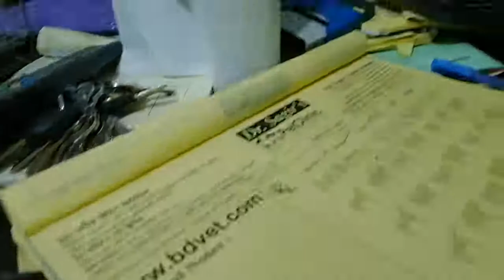Bird Vet @ ঢাকায় পোষা প্রাণীদের জন্য হাসপাতাল @ Dr. Sagir's Veterinary Hospital 01912251312 HD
পেট হসপিটাল / Pet Hospital, Dhaka @ Dr. Sagir's Pet Hospital 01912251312 HD

House 3/2 Block D, Lalmatia, Dhaka 1207 (Near Bengal Boi, Left turn while entering thru adjacent road of Dhanmondi 27 Meena Bazar to lalmatia - back street of Dhanmondi 27 Meena Bazar to lalmatia) give us a call before moving to our clinic 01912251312) find us @ fb,twitter, linkedin or google )

First ever Pet Hospital in Bangladesh | Dr. Sagir’s Pet Hospital & Research Center
রাজধানীর পোষা প্রাণীর প্রথম হাসপাতাল since 1999 || First pet hospital in Dhaka, since 1999
Poshu Daktar - পশু ডাক্তার |

ঢাকায় পোষা প্রাণীদের জন্য হাসপাতাল @ Dr. Sagir's Veterinary Hospital 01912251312 HD
পেট বার্ডস্ ক্লিনিক

Pet Clinic/Care by Dr. Sagir's Pet Clinic 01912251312)